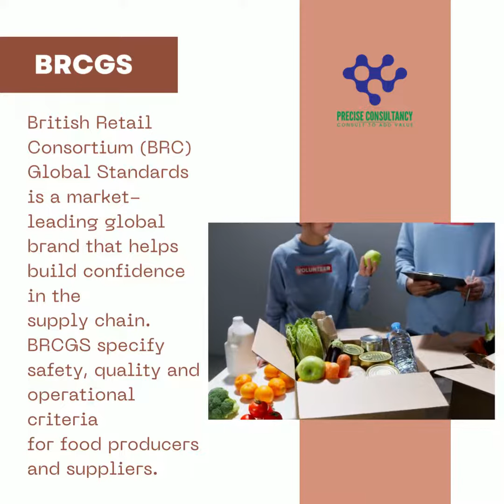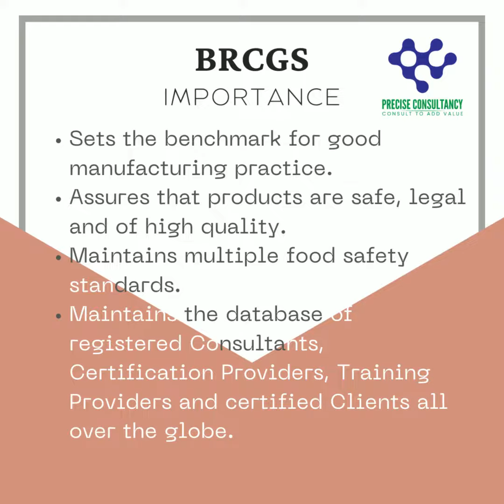What is BRCGS? British Retail Consortium Global Standard | BRCGS Certification | Precise Consultancy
Hey there! Let's have a brief introduction to BRCGS.
British Retail Consortium (BRC) Global Standards is a market-leading global brand that helps build confidence in the supply chain.
British Retail Consortium (BRC) Global Standards specify safety, quality and operational criteria for food producers and suppliers.
Precise Consultancy provides relevant and comprehensive consultancy regarding the technical standard - British Retail Consortium Global Standards. Our expert proactive consultants are always available to provide you required support and guidance.

We hope that this video proves to be informational.

Also join us on social media to stay updated about Precise Consultancy and technical standards: